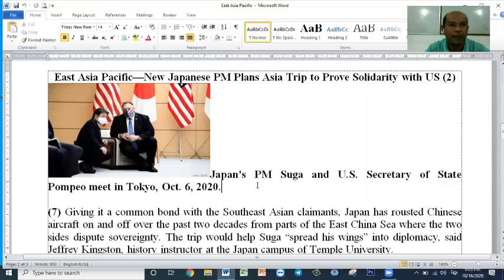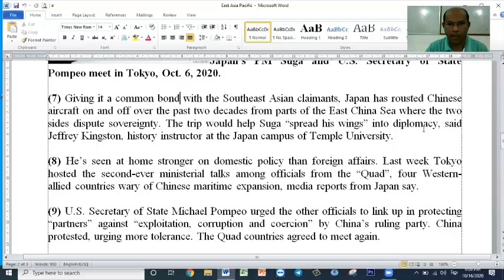English-Khmer, Newspaper Translation, រៀនបកប្រែកាសែត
ចុះឈ្មោះរៀនបកប្រែកាសែតពត៌មានអន្តរជាតិសំខាន់ៗ ។ រៀនតាម Zoom, Telegram, and Private Group។
១• ផ្ញើជូនអត្ថបទកាសែត និងបកប្រែពាក្យសំខាន់ដោយភ្ជាប់ជាមួយ(synonyms) ។
២• ឡាយបង្រៀន តាមកម្មវិធី Zoom
៣• ផ្ញើវីដេអូជូន បន្ទាប់ពីរៀនរួច ដើម្បីសិក្សាពេលក្រោយទៀត។ តម្លៃសិក្សា ១០$ ក្នុងមួយខែ។ ទំនាក់ទំនង 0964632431 ។